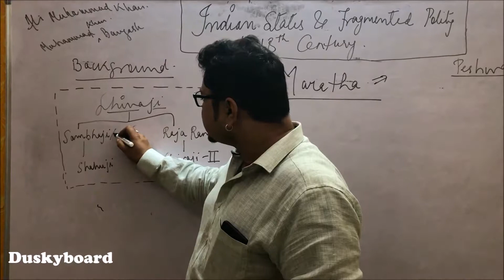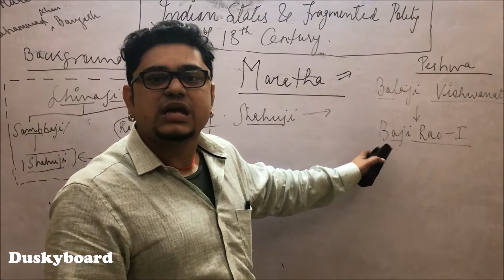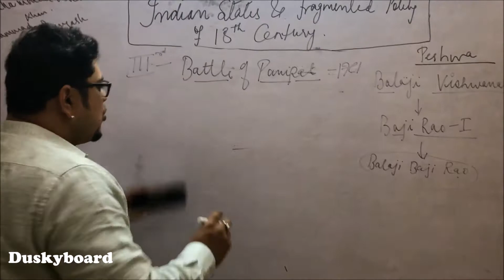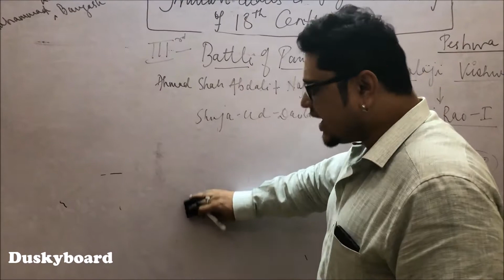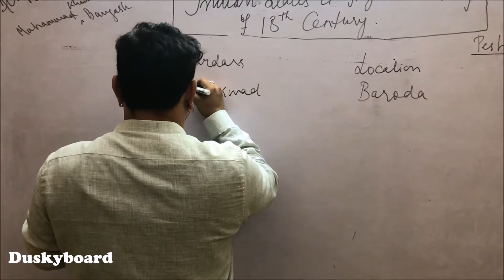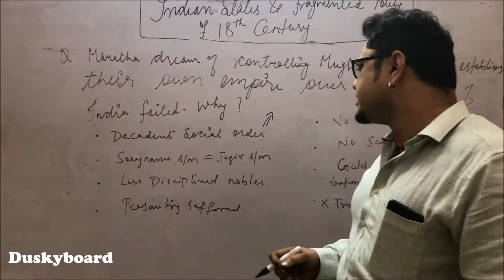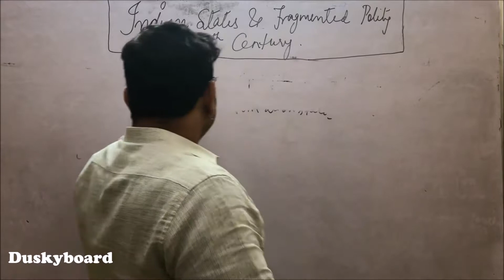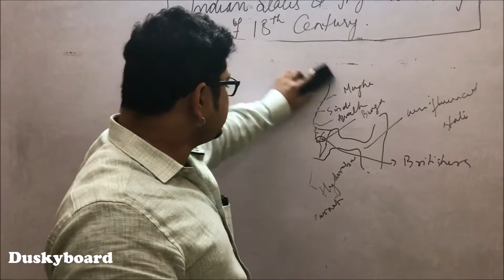Modern History- Indian States & Fragmented Polity of 18th Century- Lecture 3 - Part C by Shekhar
Modern History - Indian States & Fragmented Polity of 18th Century - Lecture 3 - Part C

This topic has been divided into 3 parts, we recommend you to watch all the 3 parts in order to gain entire knowledge regarding the same, following are the links for all the 3 parts -
This course would cover the entire knowledge for Modern History covered in GS Paper - 1.

Our program at duskyboard is to prepare and provide you with all the details for UPSC - Civil Services - IAS/IPS  so that you could save your precious preparation time.